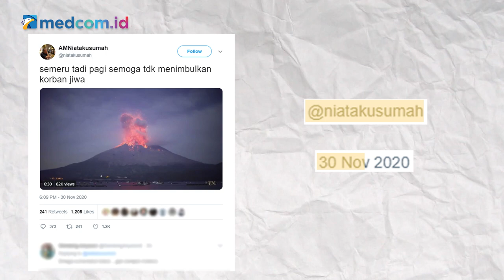[Ceki-ceki] Benarkah Gunung Semeru Meletus? Cek Faktanya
Beredar di media sebuah video yang diklaim memperlihatkan Gunung Semeru sedang meletus. Akun Twitter @niatakusumahmembagikan video itu pada, 30 November 2020. Simak faktanya berikut ini!